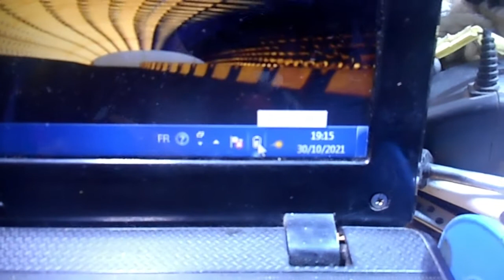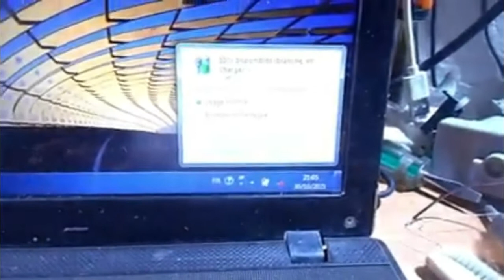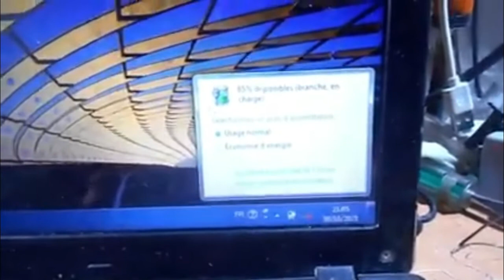تصليح مكان الشحن للحاسوب المحمول وحل مشكلة عدم شحن البطارية acer aspire 5742g-484g32mnkk